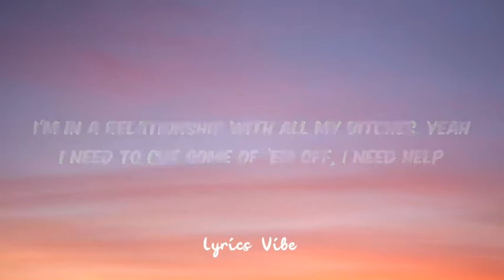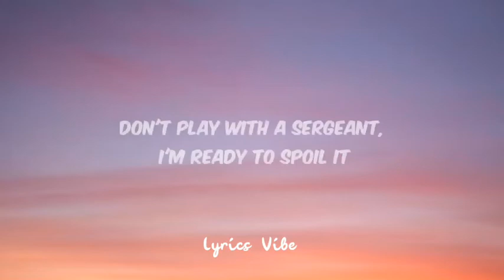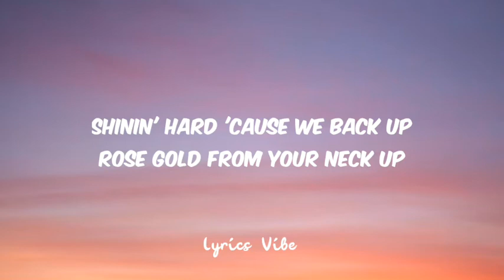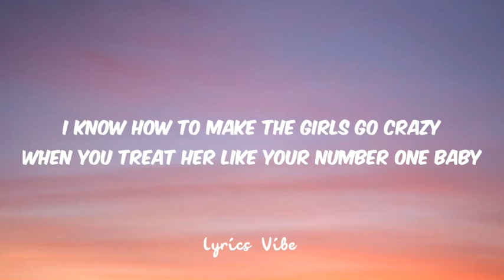Young Thug & Future - Relationship (Lyrics)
Relationship Lyrics
[Pre-Chorus: Young Thug]
Yeah, shinin' hard 'cause we back up (Back up)
Rose gold from your neck up (Young BL$$D, boy, you saucin')
You know shit gon' get sloppy, tryna check us (Check us)
Pop an X pill like we Malcolm (Young BL$$D, boy, you saucin'), yeah
(BL$$D)

[Chorus: Future]
I'm in a relationship with all my bitches, yeah
I need to cut some of 'em off, I need help
I got some bad tings, I want her to myself
Had to take the time to cut 'em off, I need help
I know how to make the girl go crazy
When you treat her like your number one baby
Put my bitches on yachts, we don't do jet-skis
Put your ice on rocks, they need to help me

[Verse 1: Future & Young Thug]
No baby, your collection, won't stand for it
You know you're in relationship with all us
I get a few texts a day sayin', "It's all yours"
I got a few states on speed dial like good drugs
Get in your bag, uh, yeah, get in your bag, uh
Hundred new purse for a brat, uh
Comin' down the street, new Jag (Skrrt)
Turbo bitch 'bout to drag, nigga had M's 'fore ass
Got a brand new bitch, who that?
Rock the flooded AP, all black
White toes, get me a tan, cocaine, killing time
All a bitch wanna do is shine, Audemars, pick which kind
I made you a starter, you went from a dime to a quarter
I Chico DeBarge it, I'm leaving that loud in apartments, yeah
Don't play with a sergeant (Ah), I'm ready to spoil it (Ah)
She suck on my dick (Yeah), I'm hidin' in the closet (Uh)
I'm higher than the moon, three mil' in the room
You get silver spoon, I bought you some goons

[Pre-Chorus: Young Thug]
Shinin' hard 'cause we back up (Back up)
Rose gold from your neck up (Yeah)
Pop an X pill like we Malcolm, yeah, hey

[Chorus: Future]
I know how to make the girls go crazy

[Verse 2: Future & Young Thug]
I don't do jet-skis, give me the yacht please
I put my dick inside her mouth before she left
Yeah, I built relationships with all my bitches, yes
I put my dick right in her mouth before she act
I got your bitch in a backpack
I paid extra for the crib, it got a kid shack
I paid extra for the crib, it got a game room
Got a penthouse in the back, it ain't my main room
Tamika, Jo and Porsche they kept it silent
That's the only reason I let 'em fly private